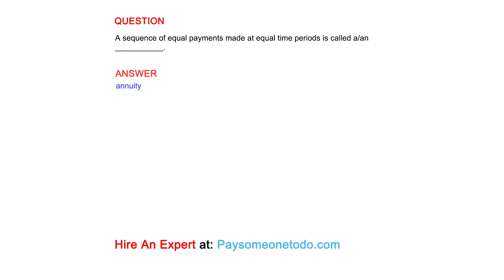A sequence of equal payments made at equal time periods is called a/an ___________.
QUESTION